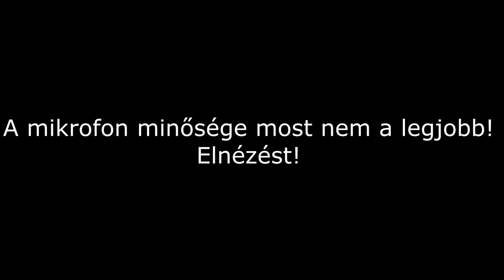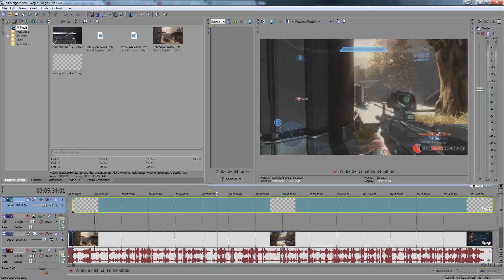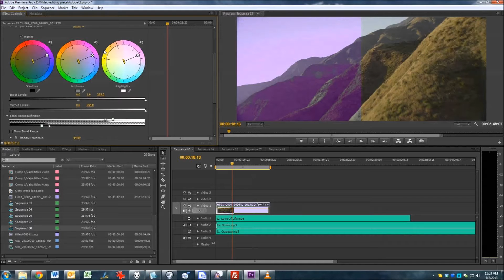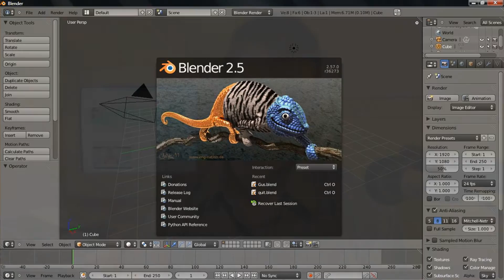Youtubeos leszek | felszerelés | téma | sok duma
Mai videóban a youtubeozásról beszélek, felsorolom az általam fontosnak tartott nagyobb témákat, és, hogy milyen eszköz kell hozzá.

Ha tetszett ez a videó akkor like és találkozunk a következő videóban. :)